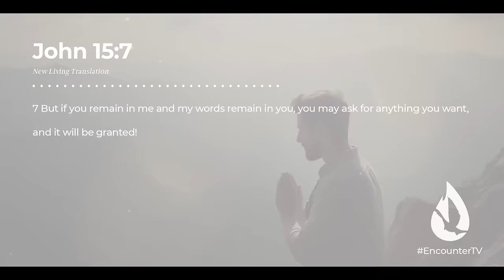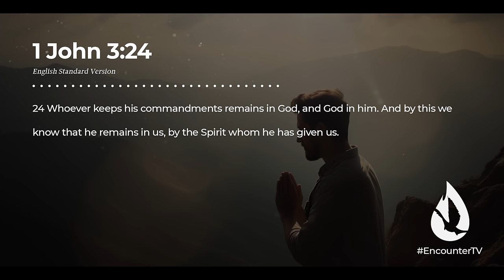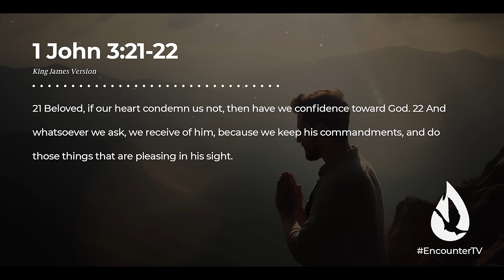If Christians Did This Their Prayers Would be Answered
Every Christian desires to pray powerful prayers that get answered. In this video, David Diga Hernandez reveals from the Scripture what you need to do for God to answer your prayers.

If you loved this, watch my video, “Everything You Need to Know About Praying in the Holy Spirit,” by clicking